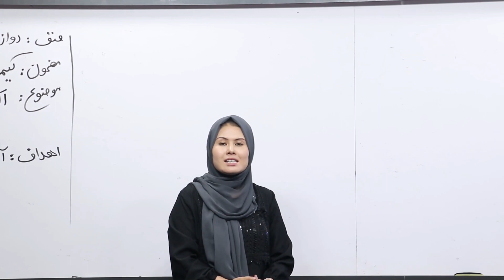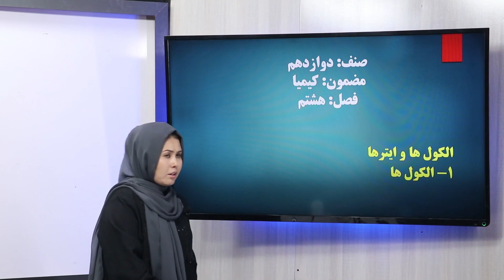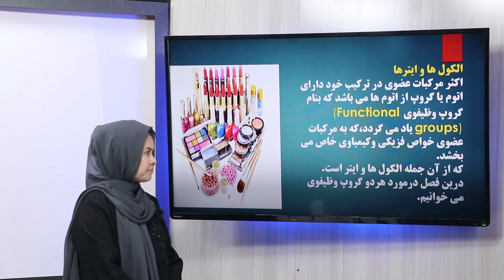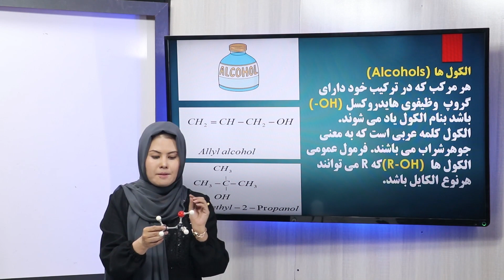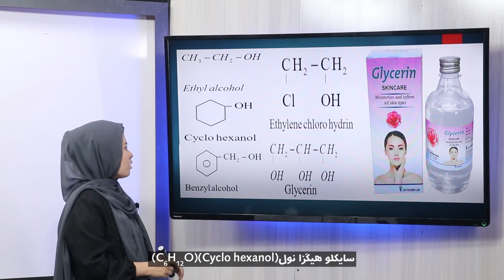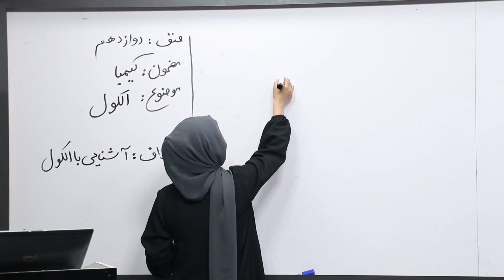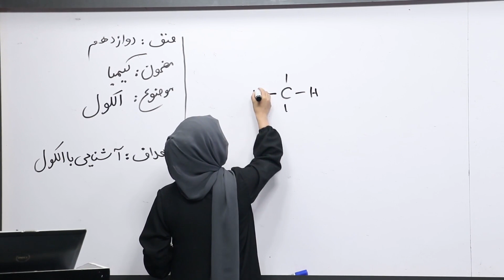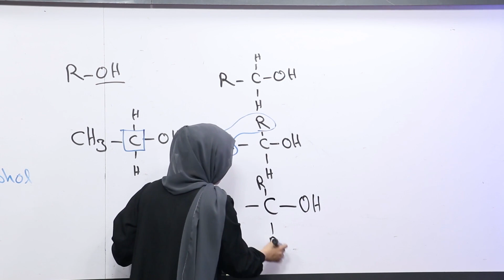45 صنف دوازدهم مضمون کیمیا الکول ها و ایترها